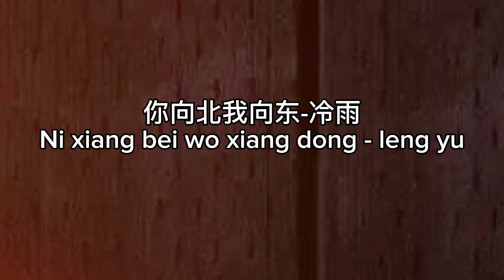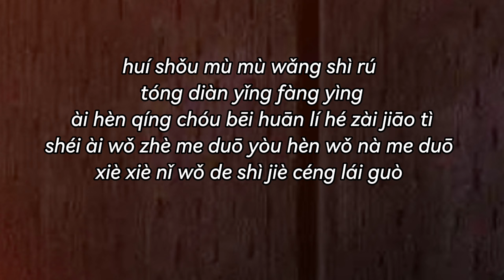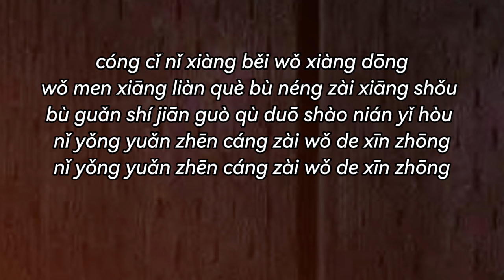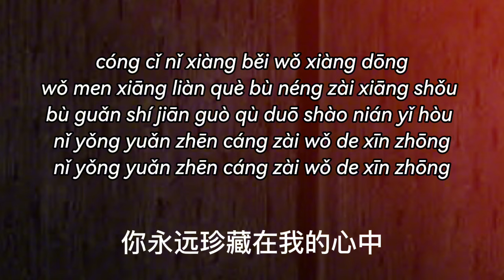你向北我向东-冷雨/Ni xiang bei wo xiang dong - leng yu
你向北我向东-冷雨
Ni xiang bei wo xiang dong - leng yu